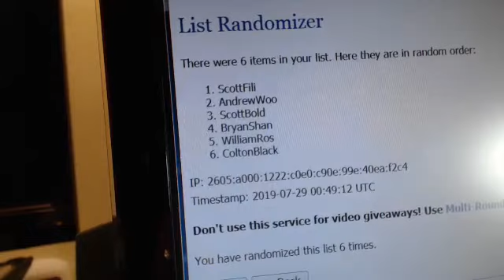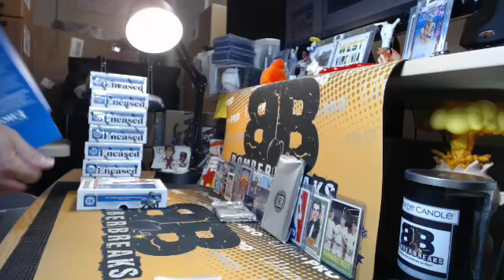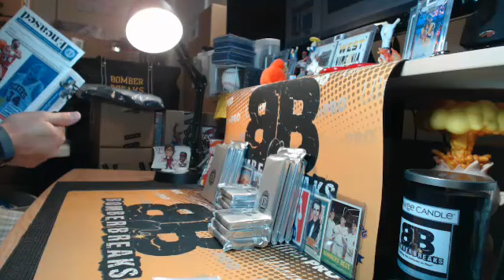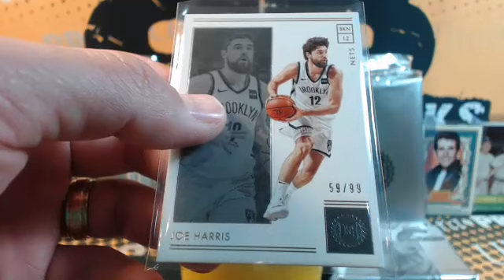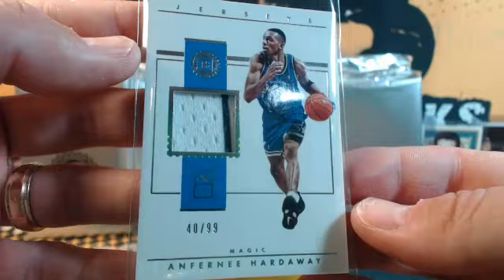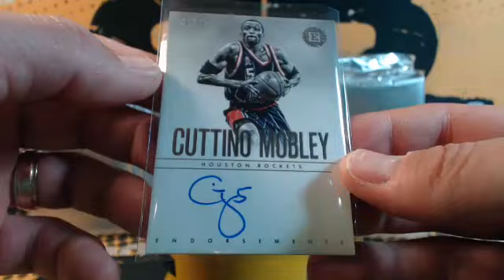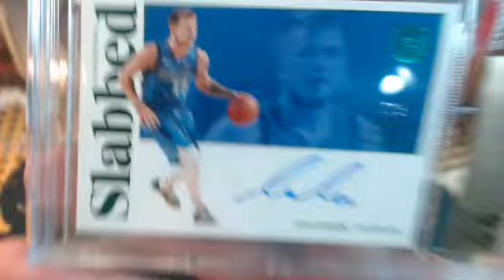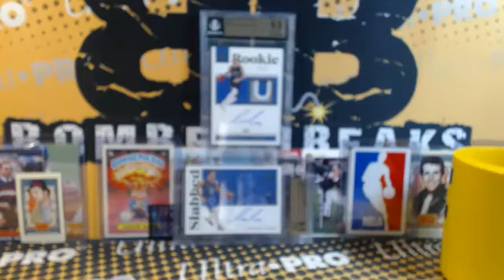2018/19 Encased Basketball Random Divisions #1 Case Break 7.28.19 Luka BOOM!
2018/19 Encased Basketball Random Divisions #1 Case Break 7.28.19 Luka BOOM!